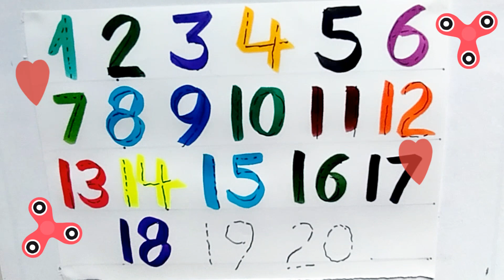123 numbers drawing|colourful colors| learn to count, preschool learning|counting 1 to 100,2d shapes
123 numbers drawing,colorful colors, learn to count, preschoollearning|counting 1 to 100,2d shapes

1
2
3
4
5
6
7
8
9
10

thankx for watching my vedio 🙏
 colors name
preschool learning
2d shapes